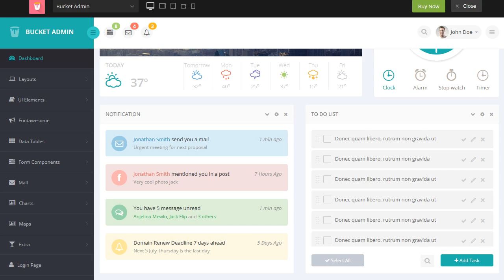Bucket Admin Bootstrap 3 Responsive Flat Dashboard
Bucket Admin is a premium admin dashboard template with flat design concept. Flat color, Customized Chart, Easy to customize and developer friendly code. It is fully responsive admin dashboard template built with Bootstrap 3+ Framework, HTML5 and CSS3, Media query, touch friendly and very much adaptive with any size viewport including iPhone, iPad, android phone and tablet. It has a huge collection of reusable UI components and integrated with latest jQuery plugins. It can be used for all type of web applications like custom admin panel, project management system, admin dashboard, application backend, CMS, CRM. A large number of widget are included here to make your application rich & robust.
Change Log ver 1.7
ver 1.7 Released (7th November 2017) UPGRADE:
[+] Bootstrap 3.3.7 ISSUE FIX:
[+] Flot Chart ( Donut and Pie ) Retina / Responsive devices issue ver 1.6 UPGRADE:
[+] Bootstrap 3.3.5
[+] jQuery v1.11.3 ISSUE FIX:
[+] Minor css issues fixed. ver 1.5 UPGRADE:
[+] Bootstrap 3.3.2 ISSUE FIX:
[+] Draggable Portlet dragging issue
[+] Minor css issues fixed. Emergency Update Released (23 March 2014) ISSUE FIX:
[+] Minor css issues fixed. Change Log Emergency Update Released (4 March 2014) Update:
[+] Refactored files and folder structure
[+] Refactored scrpits.js and dashboard.js New page and component:
[+] Typography
[+] Initial collapse bar in general page. ISSUE FIX:
[+] Invoice Print view.
[+] Pagination active color
[+] Minor css issues fixed. ver 1.4
ver 1.4 Released (9 February 2014) Upgrade:
[+] Bootstrap 3.1.0 New page:
[+] Media Gallery ISSUE FIX
[+] Lock screen png avatar issue.
[+] Invoice Print view.
[+] Mail Inbox menu select issue.
[+] Minor css issues fixed. ver 1.3
ver 1.3 Released (3rd February 2014) # Update In This Release:
NEW PAGES INCLUDED
[+] Mail Compose.
[+] Mail Details.
ENHANCEMENT
[+] Select2 included in advance form components page.
[+] Inline editor included.
[+] Nicescroll included.
ISSUE FIX
[+] Lock screen responsive view.
[+] Minor css issues fixed.
[+] Scroll responsive issue fixed. ver 1.2
ver 1.2 Released (26th January 2014) # Update In This Release:
[+] 11 PSD files included.
[+] Minor responsive issue fixed.
[+] Inline editor included.
[+] CKE editor included.
[+] Minor dynamic table issue fixed.
[+] Google map included in profile contact tab. ver 1.1
ver 1.1 Released (24th January 2014) # Update In This Release:
[+] Responsiveness issue fixed for smaller device
[+] Navigation bug fixed for smaller devices and chart area
[+] Replaced the regular scrollbar with a versatile one
[+] Minor CSS issues fixed Initial Release
Initial Release (21st January 2014)